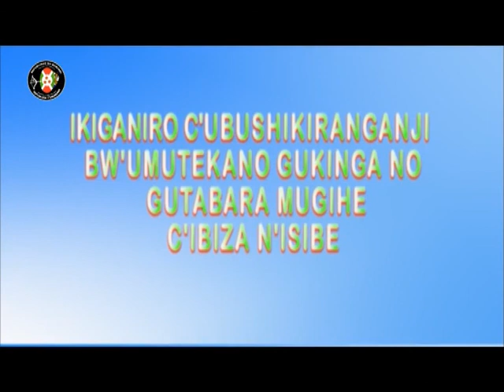Descente de l'Inspection Générale de la PNB dans les régions de police septembre 2019